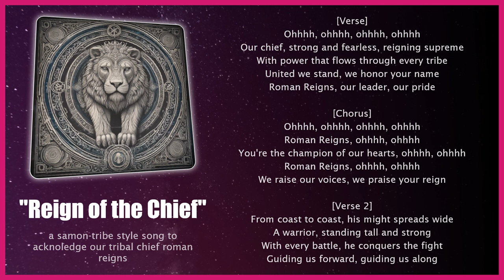Reign of the Chief 🎶 Chant Tribal | Pro Wrestling Songs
[Verse]
Ohhhh, ohhhh, ohhhh, ohhhh
Our chief, strong and fearless, reigning supreme
With power that flows through every tribe
United we stand, we honor your name
Roman Reigns, our leader, our pride

[Verse 2]
From coast to coast, his might spreads wide
A warrior, standing tall and strong
With every battle, he conquers the fight
Guiding us forward, guiding us along